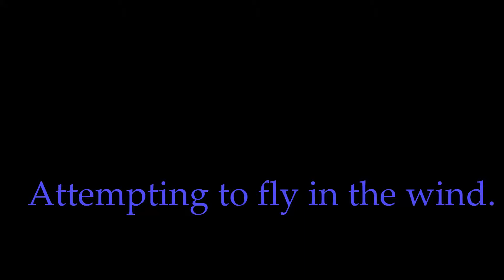WindyFlight 031714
Attempting to fly the quadcopter in wind strong enough to make a flag stand straight out (you can catch a glimpse or two of the decorative flag next to the garage)
I wanted to test the limits of the multiwii flight control board. It did great keeping the copter level but it still got pushed around by the wind.